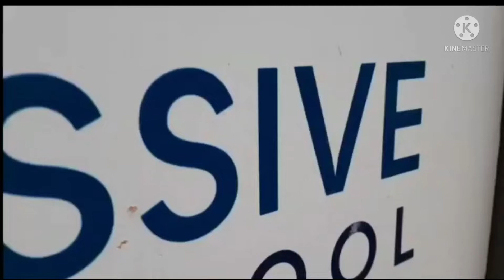Virtual Class Assembly || Class IV D || On 29/09/21.